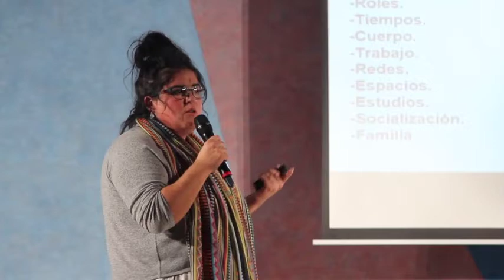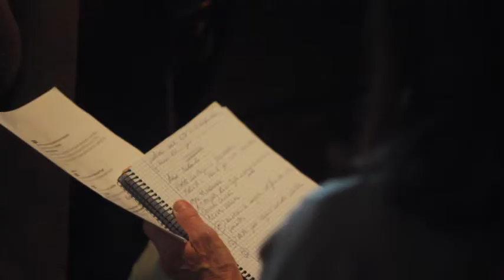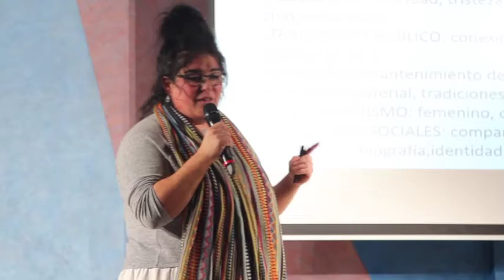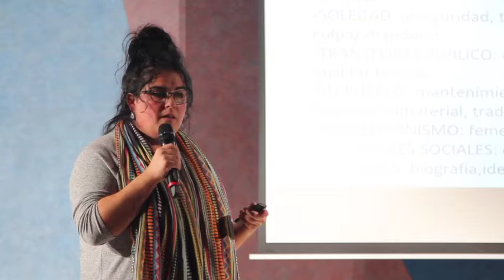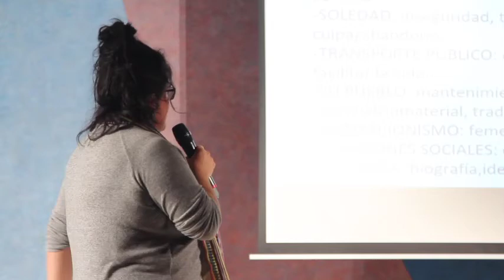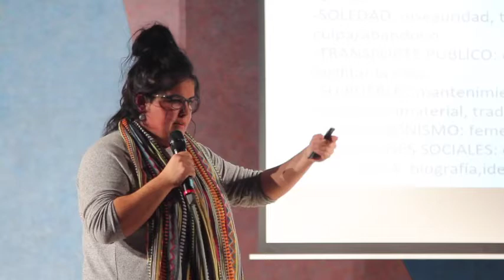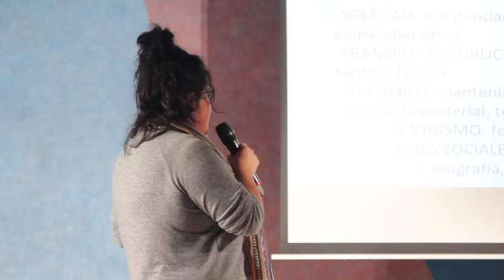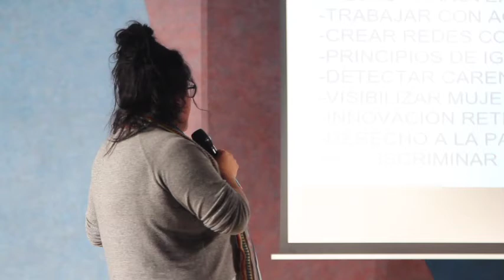María Montesino en las Jornadas Mujer y Envejecimiento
¿Cuál es la situación de las mujeres rurales que envejecen en Cantabria? La socióloga María Montesino nos ayuda a comprender todos los vectores que amenazan o ayudan a estas mujeres en una región donde los servicios públicos y las redes de apoyo mutuo se están degradando.